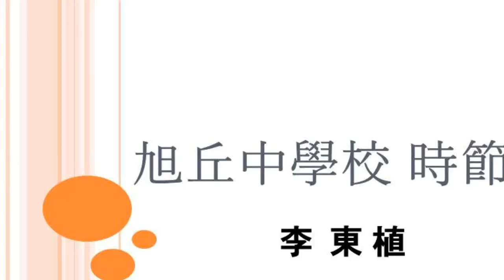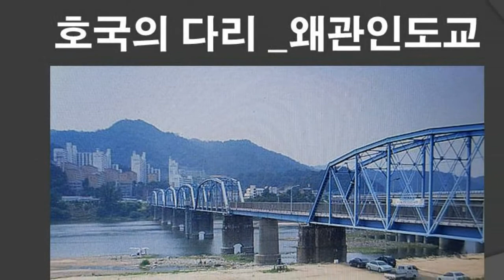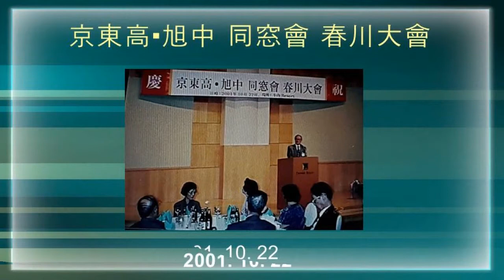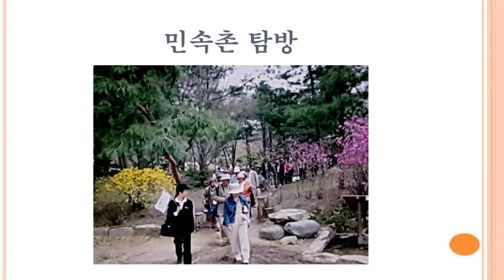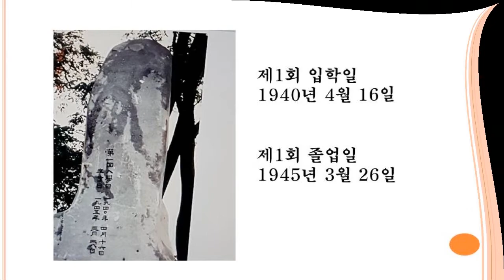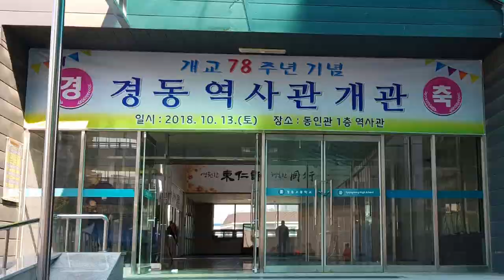KD 01 이동식 _ MY Life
설명  경동고 1회 졸업 이동식 선배님의 말씀을 듣고 사진을 정리해 보았습니다.